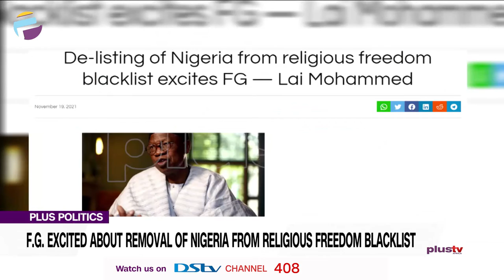F.G Excited About Removal Of Nigeria From Religious Freedom Blacklist | PLUS POLITICS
Jide Ologun, Legal Practitioner joined us to discuss.